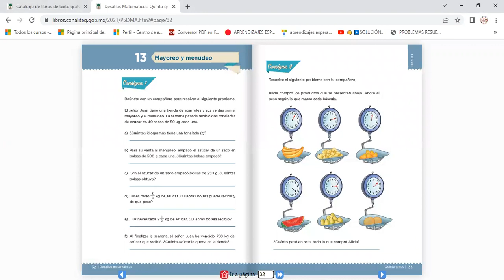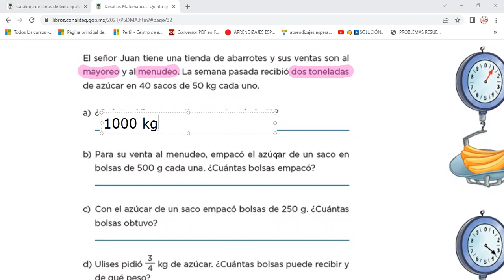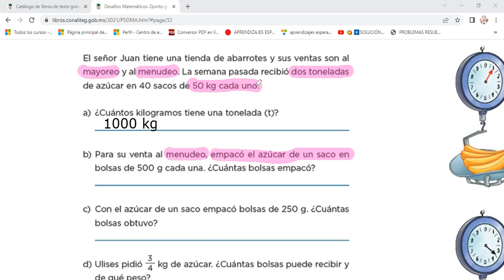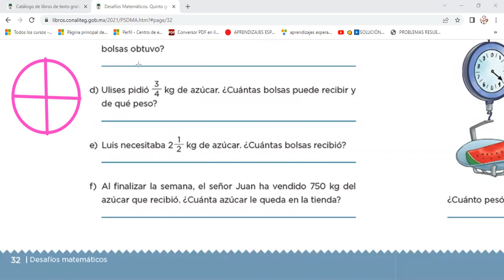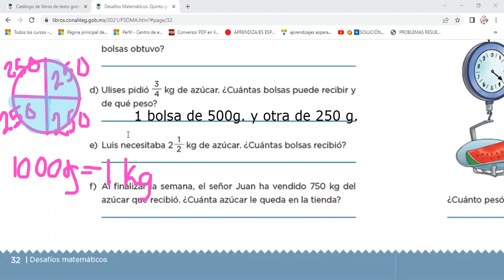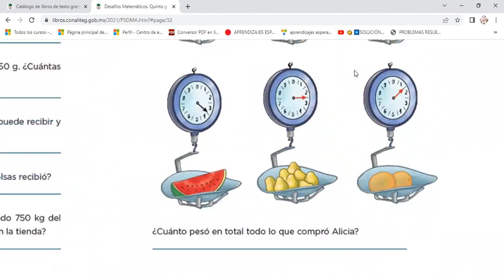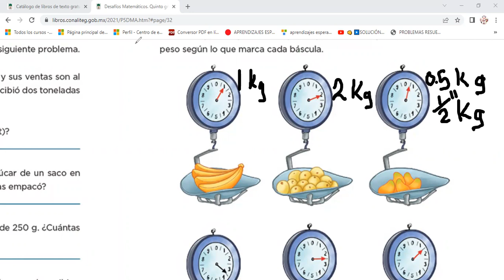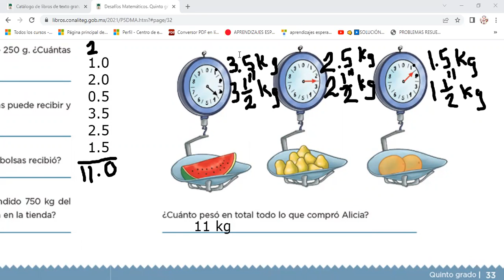Desafío matemático #13 Mayoreo y menudeo, 5to grado, Primaria, Pág 32 y 33 del libro